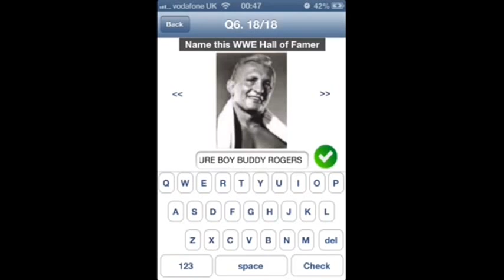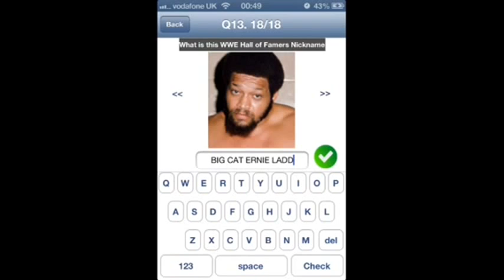WWE Quiz - NickName of Hall of Famer Answers